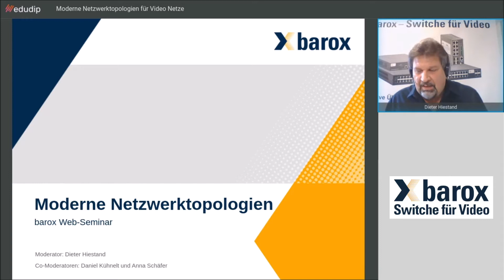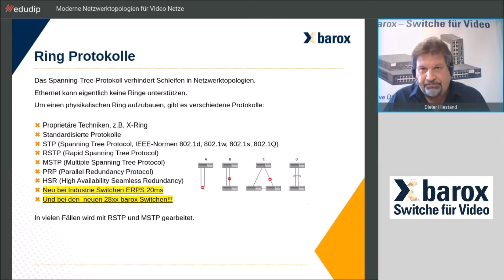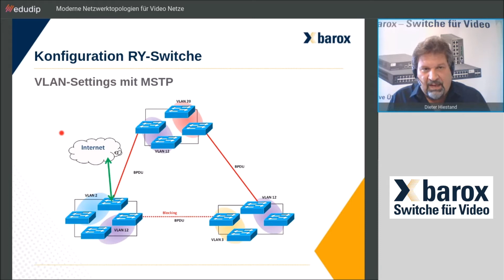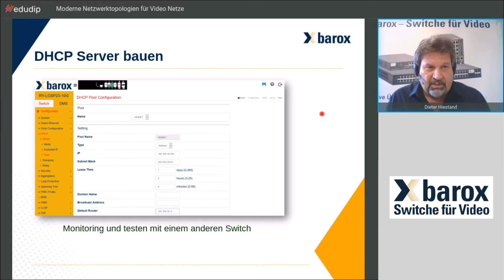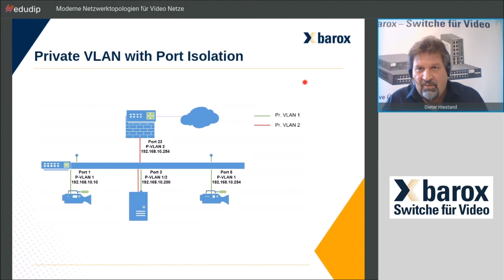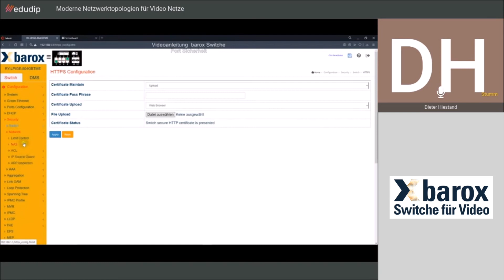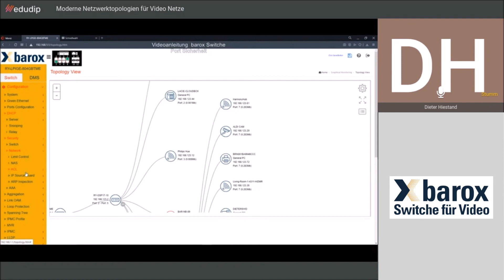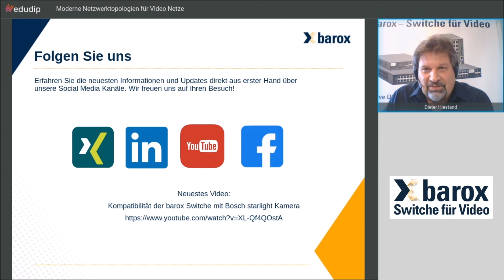Moderne Netzwerktopologien für Video Netze-ERPS/RSTP vs Link Aggregation (Web Seminar Aufzeichnung)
Dieter Hiestand (Produkt Manager und Seminarleiter) führt Sie in die diesem Web Seminar in moderne Netzwerktopologien für Video Netze ein.
Neben Dieter Hiestand führen Sie unsere Co-Moderatoren Anna Schäfer (Account Managerin) und Daniel Kühnelt (System Engineer) durch das Online Seminar.

Folgende Aspekte werden erörtert:
    Redundante Netze:
    Rapid Spanning Tree
    RSTP/MSTP
    ERPS
    Sicherheit:
    ARP Inspection
    Private VLAN
    Port Isolation
    Bandbreiten Management:
    Link Aggregation
    LACP
    PoE Kontrollfunktionen:
    Device Management System
    DMS